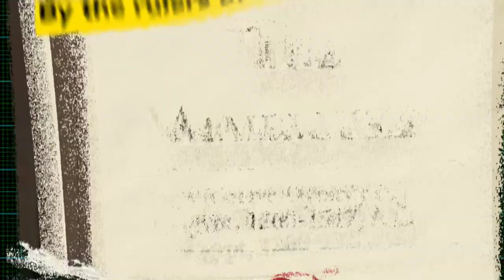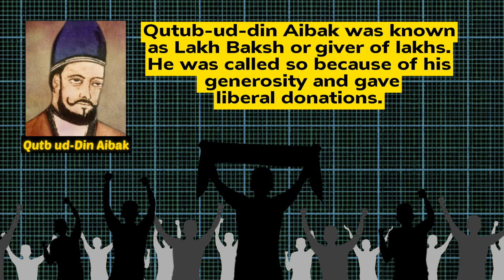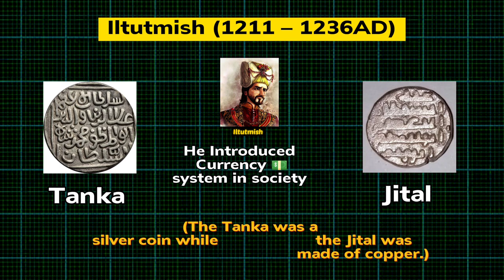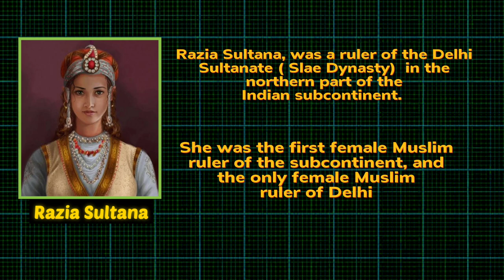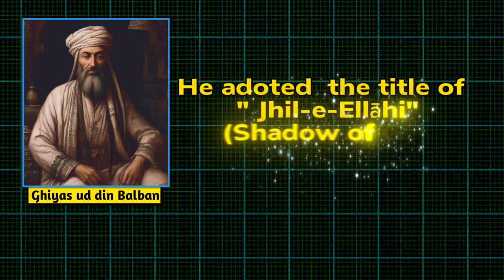Slave Dynasty full history | Mamluk Dynasty | Delhi Sultanate@dhruvrathee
Slave Dynasty full history | Mamluk Dynasty | Delhi Sultanate

There every important ruler with respect to exams and their tenure, construction, event and more.

00:00 intro
00:21 Background
01:23 Qutbuddin Aibak
02:07 Iltutmish
03:04 Razia Sultana
03:57 Ghiyasuddin Balban

Hello friends 😊 On this channel you will get to watch the videos of history and gradually I'll keep making more and more videos of Ancient, Medieval and modern history on this channel and with high qualitiy editing
So,